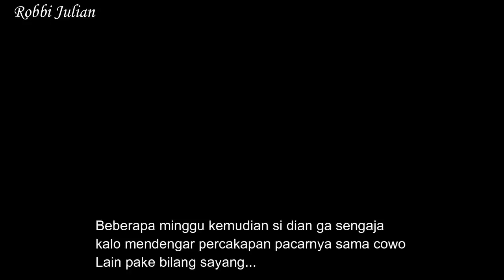sahabat dan pacar sama sama tak bermoral!!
Hallo Guys Apa Kabar ?

ini Menceritakan kejadian dmn sahabat sendiri selingkuh dengan pacar kita